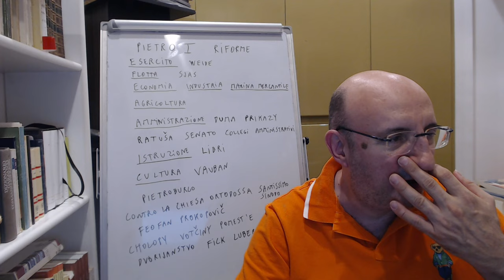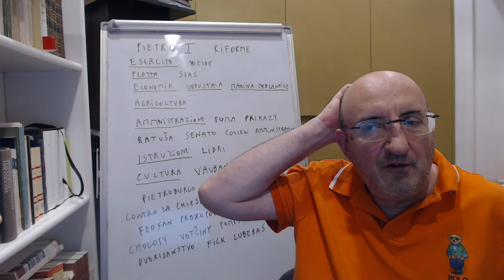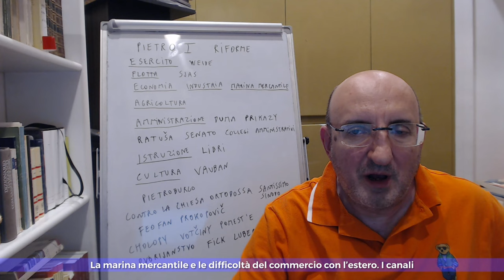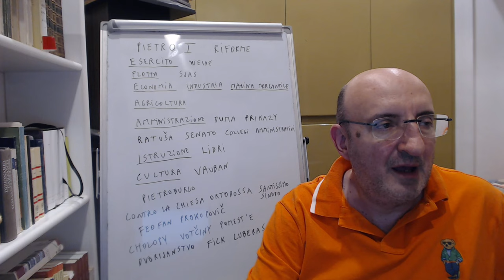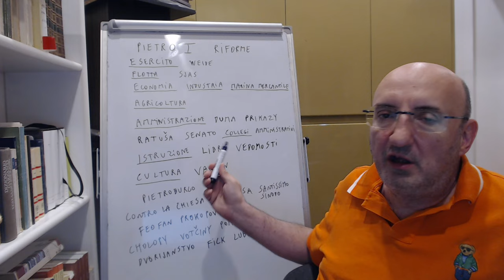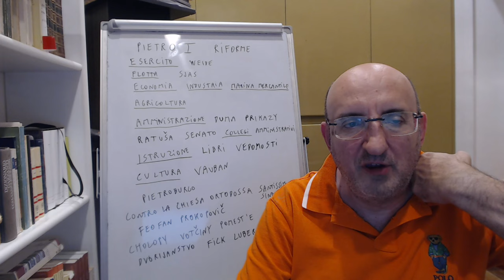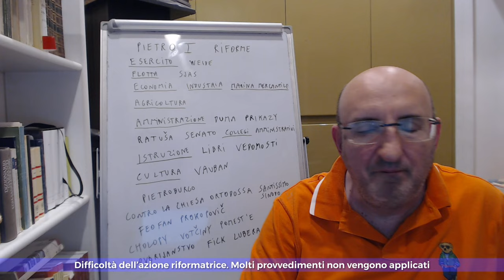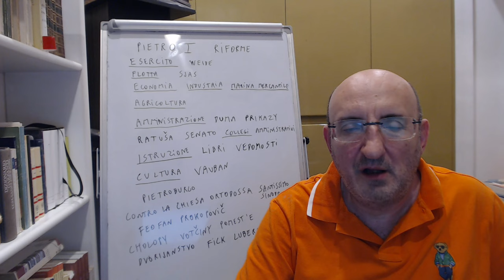Pietro il Grande 2: Riforme - Russia 17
L’esercito rimaneva poco efficiente ed antiquato. Dopo il viaggio all’estero, Pietro I lo riorganizzò e creò numerosi nuovi reggimenti, compreso il primo reggimento russo di artiglieria. Le riforme dell’esercito andavano di pari passo con le riforme economiche, e con un’industrializzazione che la Russia non aveva mai conosciuto. Le competenze acquisite all’estero, e le centinaia di tecnici e scienziati che Pietro aveva portato con sé dall’Occidente, permisero l’apertura di grandi miniere per l’estrazione del ferro, e la conseguente produzione di migliaia di cannoni. Fu incrementato il sistema di reclutamento. Pietro fece aprire la prima scuola militare russa, e poi una serie di centri di addestramento per ottenere un numero sufficiente di ufficiali russi ben addestrati.
Pietro si dedicò anche a lungo alla creazione di una flotta. L’espansione della flotta del Baltico fu molto rapida, anzi spettacolare. Una scuola di nautica fu fondata a Mosca nel, e in seguito anche l’Accademia navale nacque a Pietrogrado.
Le entrate furono notevoli, soprattutto grazie alla confisca dei beni dei monasteri, ai monopoli di Stato, ai dazi doganali, e a nuove tasse. Lo Stato controllava l’economia, in base al modello mercantilistico. Furono create fabbriche di Stato di ogni tipo. Non si trattò certo di un’industrializzazione dal basso, sostenuta da una classe borghese con propri interessi e con propri capitali.
Spesso i lavoratori delle nuove industrie non erano uomini liberi, bensì criminali, contadini fuggiaschi, persino reclute dell’esercito che venivano utilizzate nelle fabbriche. Molti operai non erano altro che contadini di Stato che venivano arruolati per lavorare in fabbrica. Molta manodopera non specializzata veniva assicurata da misure coercitive.
Gli sforzi di Pietro il grande di creare una grande marina mercantile per commerciare potentemente con l’estero, furono quasi del tutto un fallimento.
Anche nel settore agricolo, lo zar Pietro fece numerosi e costanti tentativi per migliorare la situazione, ma anche qui senza successo. L’agricoltura russa rimase quasi del tutto estranea ai mutamenti, e conservò i sistemi arcaici di coltivazione, compresa la rotazione triennale.
Pietro si dedicò anche a numerose e complesse riforme amministrative. Fu creato un nuovo organismo di controllo, il Senato. Il sistema dei prikasy (dipartimenti), fu prima riformato, poi abolito e sostituito da nove collegi amministrativi. Tutte queste riforme andavano nel senso della centralizzazione: il risultato però fu una notevole burocratizzazione delle province.
Pietro il grande cercò anche di alzare il livello della vita intellettuale russa. Peraltro le riforme creano il bisogno di uomini preparati e colti, in ogni campo. Oltre alle scuole navali e militari, si cercò senza molto successo di istituire un’istruzione elementare.
Pietro desiderava importare dall’Occidente anche l’arte, l’architettura, la letteratura.
Furono acquistati quadri, statue e dipinti ad Amsterdam e a Roma, e si fecero affluire in Russia numerosi artisti e scultori italiani.
Architetti stranieri furono utilizzati nella costruzione della nuova, fastosa, capitale, voluta da Pietro. La città prese il nome di Pietroburgo, realizzata nello stile delle città tedesche e olandesi del barocco baltico. Vi lavorarono schiavi costretti a diventare operai. Pietroburgo sorgeva alle foci della Neva, su un territorio appena sottratto agli svedesi.
Giacché la Chiesa ortodossa si opponeva alle riforme, Pietro abolì il patriarcato e la sottomise completamente.
Le innovazioni di Pietro il Grande furono accompagnate da numerosi mutamenti nella struttura della società russa. Avvenne un livellamento della classe sociale dei proprietari terrieri da una parte, e dei contadini dall’altra. Pietro fece ogni sforzo per costringere tutti i proprietari terrieri a servire nell'esercito, nella marina, o nell'amministrazione.
L’ultima parte del video è dedicato al dibattito storiografico sulle riforme, e ai limiti e agli insuccessi di molte di esse.

0:00. La riforma dell’esercito.
5:02. La costruzione della flotta.
8:36. L’economia. Industrializzazione. Le tasse. Mercantilismo e statalismo.
13:28. La marina mercantile e le difficoltà del commercio con l’estero. I canali.
14:38. Arretratezza dell’agricoltura.
15:56. La riforma dell’amministrazione. La ratuša, il senato e i collegi amministrativi.
19:19. L’istruzione. I libri. Il teatro. Le scienze. Le assemblee. Le arti.
23:16. La costruzione della nuova capitale Pietroburgo.
25:23. La sottomissione della Chiesa ortodossa.
29:46. Semplificazione e riduzione delle classi sociali: contadini e proprietari terrieri.
33:56. Giudizi sulle riforme di Pietro il Grande. Continuità con il passato.
35:58. Difficoltà dell’azione riformatrice. Molti provvedimenti non vengono applicati.
39:01. I costi umani delle riforme. Anticipazioni della lezione successiva.